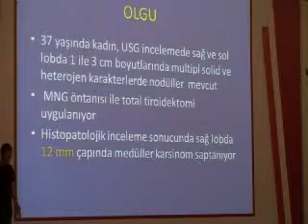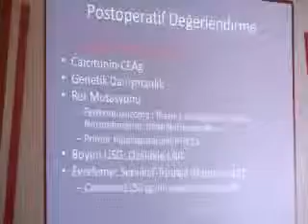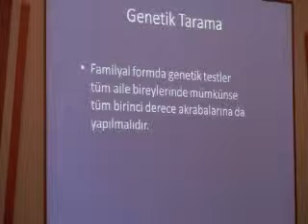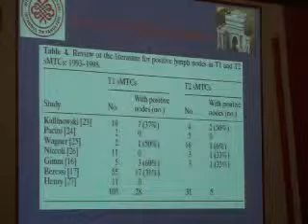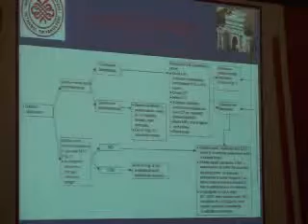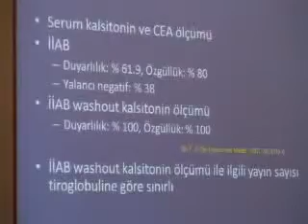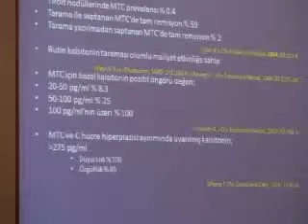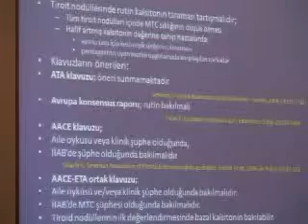İnsidental Medüller Kanser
2012 Endokrin Kursları
Konuşmacı: Ferit Taneri, Fatih Tunca, Mehmet Uludağ